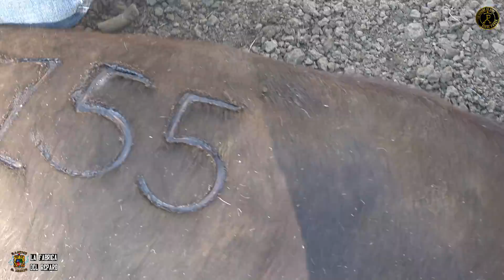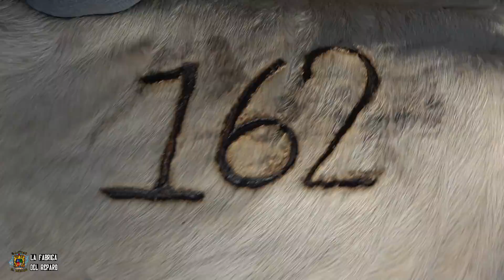LOS HIJOS DEL PERRO NEGRO, 40 GRADOS Y REY DE CHICAGO, DOS DÍAS DE TRABAJO EN LA HACIENDA SANTA ROSA